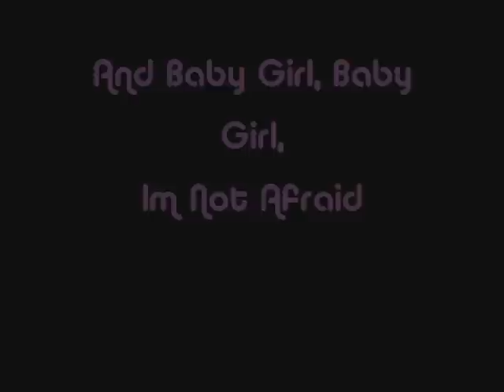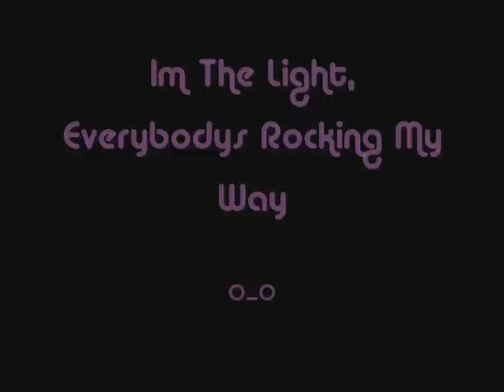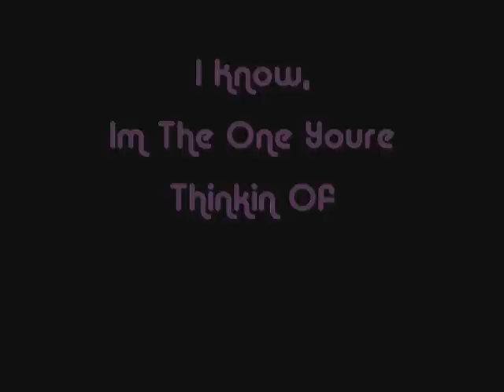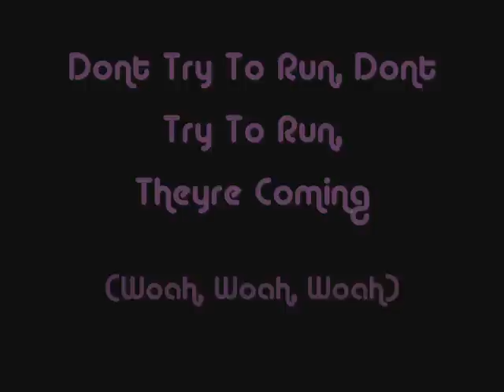"Gossip" -- Breathe Carolina [Lyrics]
OMG THIS SONG IS SO KICK-ASS xDDD
Its DEFINETLY my favorite Breathe Carolina song!!!
Dang, i shoulda worn my shirt (Breathe Carolina Shirt)
I got it at Hot Topic BWAHAHAHA!!
I love that store :]
So, yeah these guys are HILARIOUSSSS♥

Edit: Holy shit I was such an annoying scene kid in 2010 please ignore all the annoying spellings and emoticons in this video